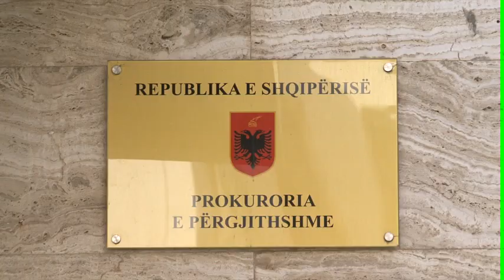Tom Doshi flet për BW: Akuza e radhës e qëllimshme, duan të më pengojnë kandidimin në zgjedhje